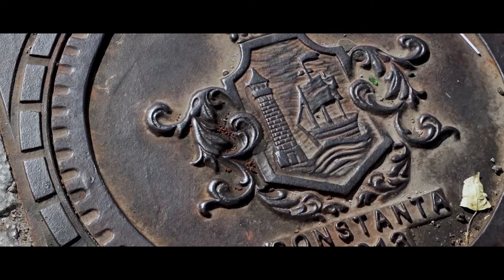Dan Ciotoi & Generic Show - Live @Princess Summer Club&Beach PARTY "La Malul Marii"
Dan Ciotoi & Generic Show - Live @Princess Summer Club&Beach
Statiunea Mamaia - La-Apus De Soare . . .

Filmarile au fost facute in data de 7 August 2021
Urmareste